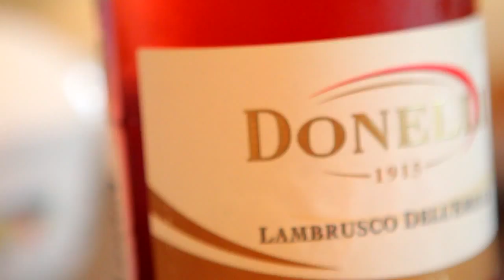Свадьбы СтилягаСтайл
song: Fergie - A Little Party Never Killed Nobody